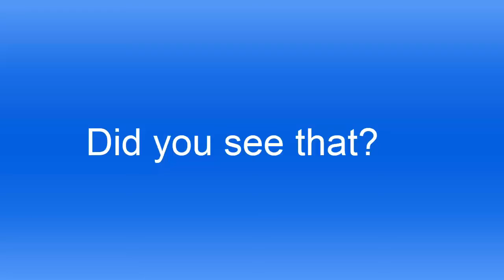GTA V Director mode funny moments